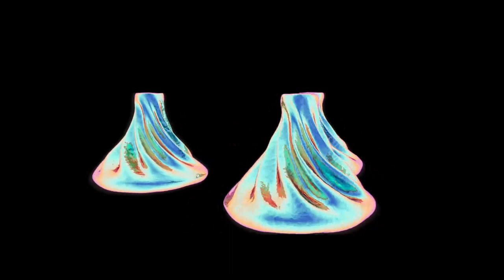[magic mushroom khinkali] - mental medication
in memory of Perttu Häkkinen